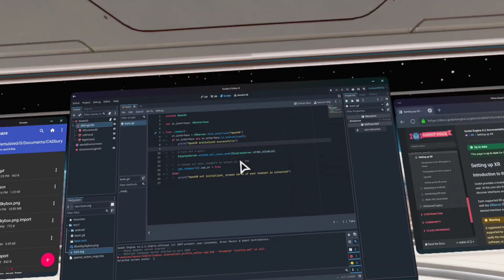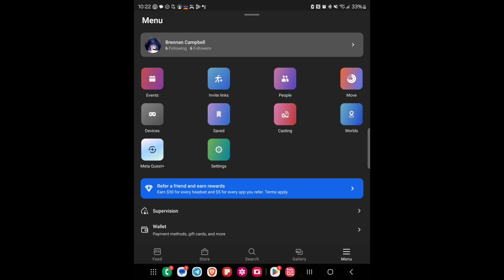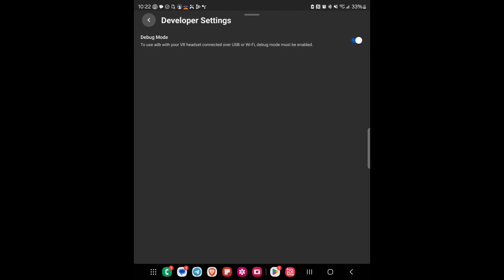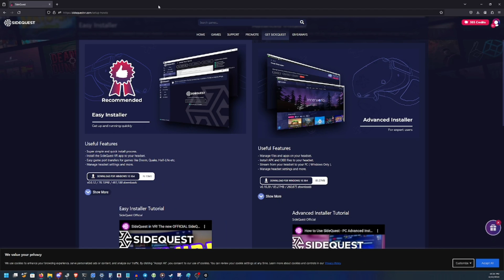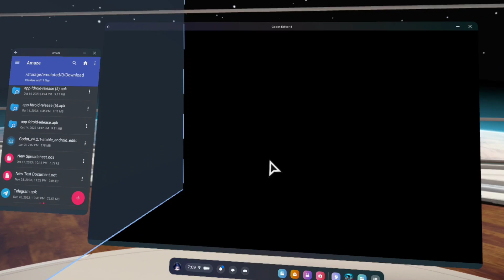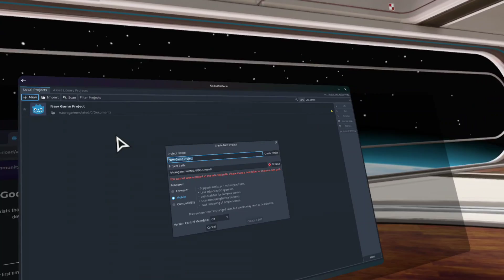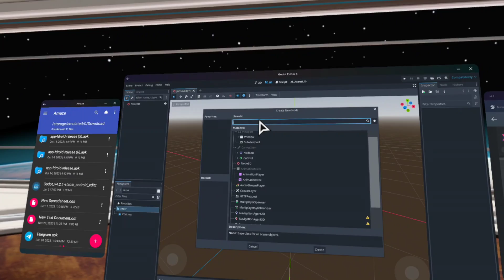You can build Games on Quest 3? (Godot 4 installation)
Building games on Quest is now possible via Godot 4. Here are the steps to do it, both the short way, and the optimum way.

Overview: 00:00
Install with PC: 00:29
Install from Quest: 03:05
Preview of Godot 4 on Quest: 04:59